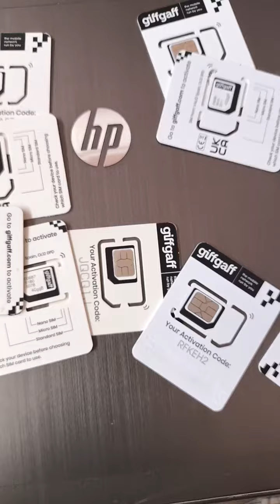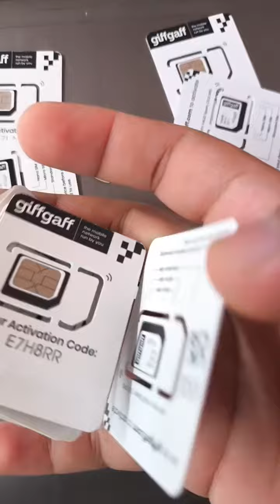UK Sim Card in Pakistan Review 2024 | How to activate uk sim in Pakistan 2024